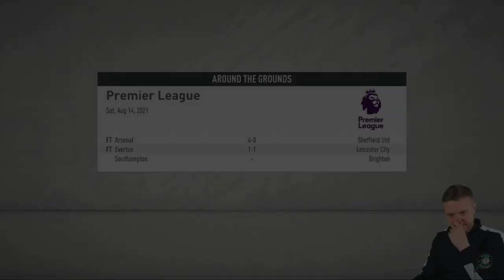GOLDBRIDGE WINS THE EUROPA LEAGUE - ASTON VILLA CAREER MODE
This is now the OFFICIAL place to get all your best The United Stand Clips.